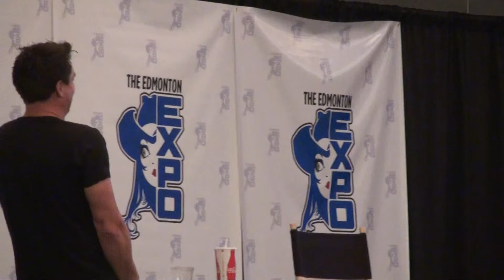2013 Edmonton Expo. John Barrowman Panel. Part 3 Of 5.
2013 Edmonton Expo. John Barrowman Panel. Part 3 Of 5. Sept. 29, 2013.